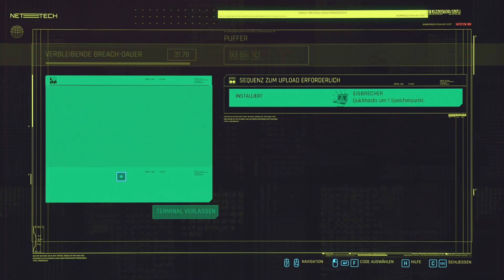CYBERPUNK 2077 #52 Maikos Größenwahn